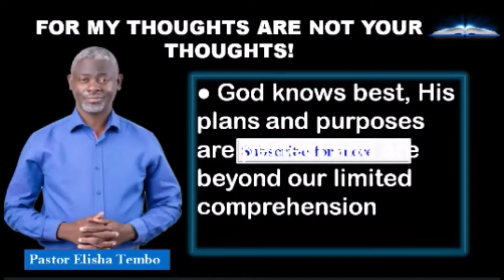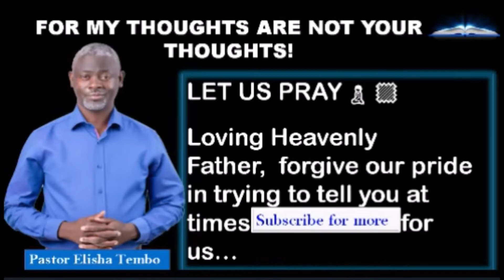FOR MY THOUGHTS ARE NOT YOUR THOUGHTS!Pastor Elisha Tembo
Proverbs 11:19
Romans 6:23